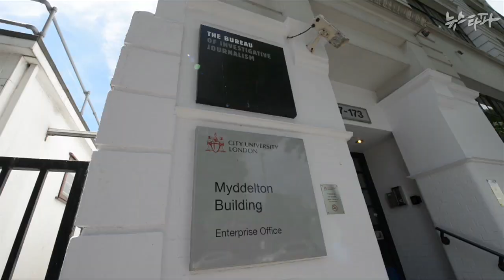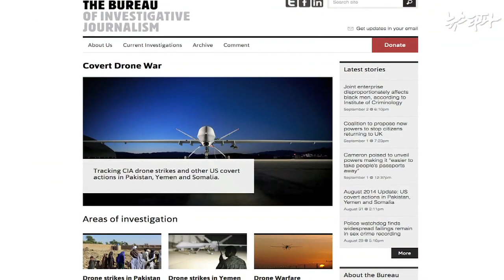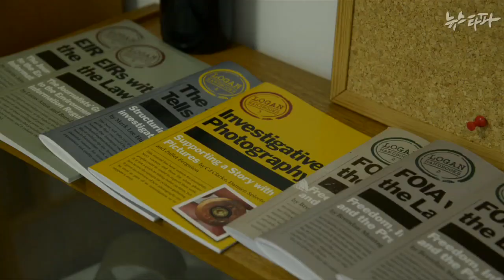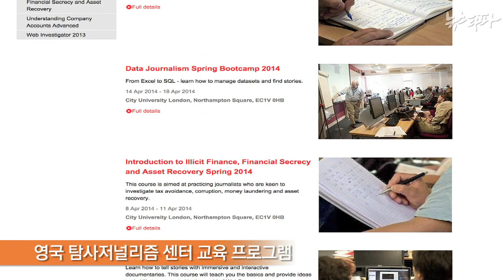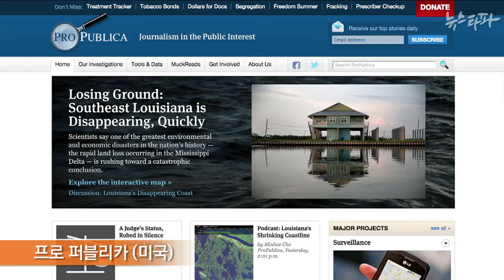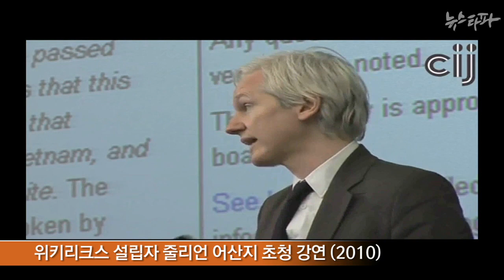뉴스타파 - 독립성은 저널리즘의 처음이자 끝(2014.9.9)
전 세계 비영리, 비당파 독립언론의 활동을 소개하는 뉴스타파 연속 기획의 일환으로 영국 탐사보도의 핵심 기관이라 할 수 있는 두 곳을 소개합니다. 바로 런던 시티대학에 위치한 탐사보도국(The Bureau of Investigative Journalism)과 골드스미스 대학에 위치한 탐사저널리즘 센터(The Centre for Investigative Journalism)입니다.